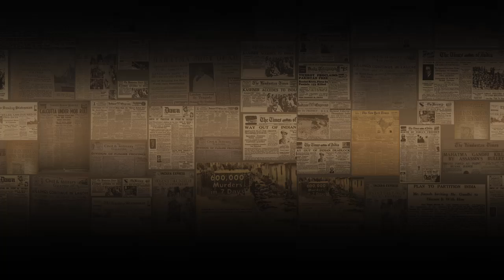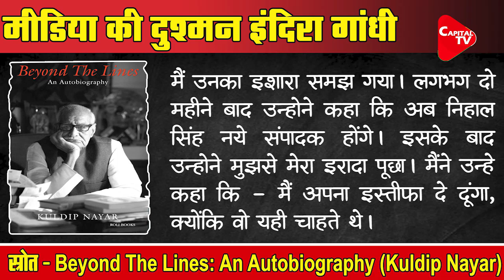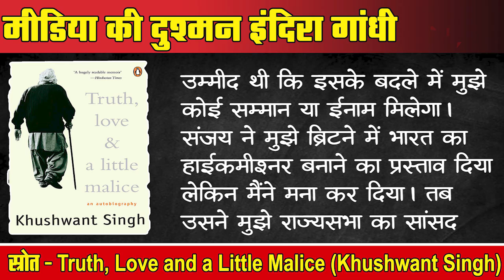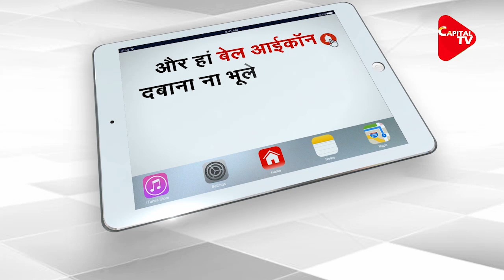Nehru-Gandhi Family: The Archenemies of Media I Prakhar Shrivastava I Khari Baat | Capital TV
The sloganeering liberal, secular, and leftist of the country who have been shouting for the past six years about "strangling the freedom of speech", "constitutional crisis", "fascism in the country" have turned true today with the arrest of a prominent media person Arnab Goswami. This incident which happened at the behest of Sonia Gandhi is nothing new.  In today's episode of "Khari Baat", Prakhar Shrivastava with the help of facts and evidence narrates how the Nehru-Gandhi family historically has been known to strangulate the media. Know how Durga Das, the editor of Hindustan Times got fired on Nehru's insistence as he wrote against him. Also, know how Nehru used to be upset not only when someone wrote something against him but also if journalists wrote against China. After Nehru, Indira also had a similar approach to the media. Whenever someone in the media wrote against her was penalized, while those writing in favor were rewarded. All this has been revealed through the writings of Nehru's personal secretary M.O. Mathai, well-known journalist Kuldip Nayar, journalist Durga Das and Khushwant Singh (a staunch supporter of Indira Gandhi). Keep watching, "Khari Baat, Prakhar Ke Sath".